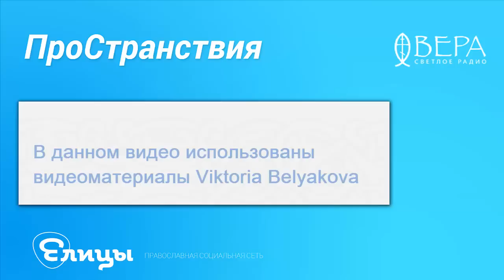Топловский Свято-Троице Параскевиевский монастырь (Крым ) — ПроСтранствия — Радио Вера — Елицы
Если ехать по шоссе Симферополь-Феодосия, то на отрезке между селами Богатое и Грушовка трасса пересечет реку Мокрый Индол. Здесь непременно стоит остановиться и посетить Свято-Троице Параскевиевский женский монастырь, что уютно разместился на правом берегу речки. Места-то какие красивые! Гряда Крымских гор, поросших лесом, плавно спускается в зеленую долину Мокрого Индола, кое-где белеют скалистые выступы. До моря далеко, но сколько радости приносят источники, что бьют из под земли здесь, в самом центре знойного Крыма.

Один из них, так называемый Чокрак-Саглык-су, что в переводе с татарского означает «источник живой воды», был известен с незапамятных времен. Рядом с ним располагалось греческое село Топлу, в советское время переименованное в Тополёвку. После того, как возле родника нашли икону Параскевы Римской, он стал называться именем этой святой. Архиепископ Херсонский и Таврический Иннокентий, побывав у источника святой Параскевы, решил устроить в урочище Топлу монастырь, но осуществиться его чаяниям не дала Крымская война.

Однако в пятидесятых годах девятнадцатого века, вскоре после смерти святителя Иннокентия, возле источника святой Параскевы поселилась некая болгарка Константина. Она родилась в соседнем селе Кишлав, в юные годы покинула родительский дом, долго жила в Кизилташской пещере в полном уединении, а потом пустилась в странствие, собирая подаяние на строительство церкви в честь Параскевы Римской возле чудесного родника. Средств, которых ей удалось собрать, хватило на строительство часовенки, при которой стали жить несколько женщин. И только через несколько лет здесь состоялось официальное открытие Топловского монастыря, где Константина приняла постриг с именем Параскевы.

Получив поддержку церковных властей и меценатов, обитель стала стремительно разрастаться. В 1887 году здесь построили каменную церковь во имя Параскевы Римской, стены которой и сейчас украшают монастырский комплекс. Сохранился в обители до наших дней еще один храм конца девятнадцатого века, освященный во имя иконы «Всех скорбящих радость». А вот Троицкий собор, рассчитанный на тысячу человек, так и не был достроен, его взорвали в 1928 году.

Обитель летом утопает в цветах, храмы и сестринские корпуса, окрашенные в густые гуашевые цвета – розовый, голубой, салатовый, создают впечатление сказочности. А как отрадно в жару пройтись до источника, коих в монастыре целых три. Знакомый уже нам родник святой Параскевы с крытой купелью находится непосредственно на монастырской территории. До источника Георгия Победоносца нужно идти минут двадцать по лесной тропе. Ключ Трех святителей самый дальний – три с лишним километра в гору. Но стоит их преодолеть, чтобы окунуться в природную купель – лесное озерцо, освященное иноческой молитвой.